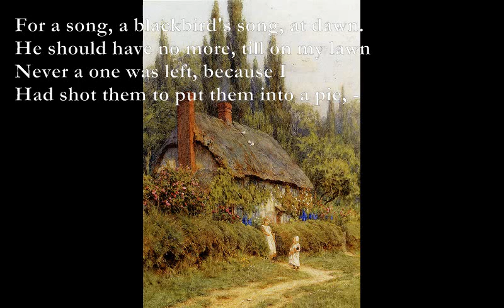If I Were to Own [EDWARD THOMAS poem set to music]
If I Were To Own - Poem by Edward Thomas

Em D Am Em
If I were to own this countryside
As far as a man in a day could ride,
And the Tyes were mine for giving or letting, -
Wingle Tye and Margaretting

D F#m Bm A
Tye, - and Skreens, Gooshays, and Cockerells,
E F#m D A
Shellow, Rochetts, Bandish, and Pickerells,
Martins, Lambkins, and Lillyputs,
Em F#m G A
Their copses, ponds, roads, and ruts,

Am Em
Fields where plough-horses steam and plovers
Am E7
Fling and whimper, hedges that lovers
F C G Dm
Love, and orchards, shrubberies, walls
C G Dm Am
Where the sun untroubled by north wind falls,

[chords as per verse 1]
And single trees where the thrush sings well
His proverbs untranslatable,
I would give them all to my son
If he would let me any one

[chords as per verse 2]
For a song, a blackbird's song, at dawn.
He should have no more, till on my lawn
Never a one was left, because I
Had shot them to put them into a pie, -

His Essex blackbirds, every one,
And I was left old and alone.

Then unless I could pay, for rent, a song
Am Em Am E7
As sweet as a blackbird's, and as long -

No more - he should have the house, not I
Margaretting or Wingle Tye,

Or it might be Skreens, Gooshays, or Cockerells,
Shellow, Rochetts, Bandish, or Pickerells,
Martins, Lambkins, or Lillyputs,
Should be his till the cart tracks had no ruts.